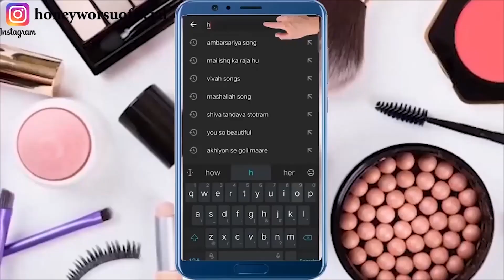Remedy For Fair Body/Face| मैं अपने हाथों मे जमी मैल,गंदगी,कालापन मिनटो मे साफ करती हूँ, इस Ubtan से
Morning Routine
COSRX BHA Blackhead Power Liquid
Klairs Fundamental Ampule Mist
Klairs Freshly Juiced Vitamin Drop
Klairs Fundamental Watery Oil Drop

Night Routine
Klairs Fundamental Nourishing Eye Butter
COSRX AHA 7 Whitehead Power Liquid

Main camera ➭

Tripod for heavier camera ➭

Tripod for light camera ➭

Mic Used For Shoot ➭